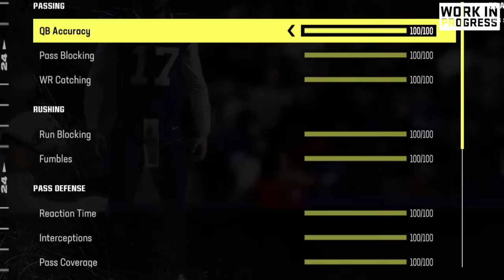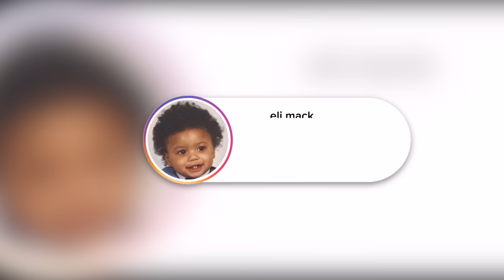Is It Possible To Score 1000 Points In Madden 24?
Ayye today we are playing some Madden 24 online ranked game where I TRIED TO SCORE 1000 POINTS! This is a madden 24 game with the Buffalo Bills and New York Jets!